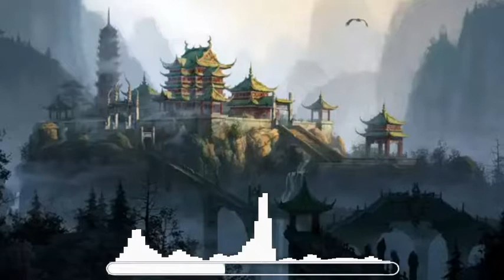HEHO - GoodbyeLove | Pom ' s